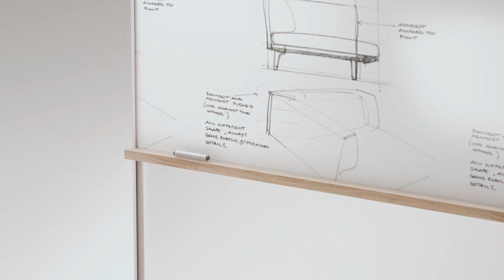kettal's pavilion O reinvents the office as it clicks into countless layouts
pavilion O by kettal reinvents the office space as countless layouts are achieved in just a few hours, adapting to any company's needs.